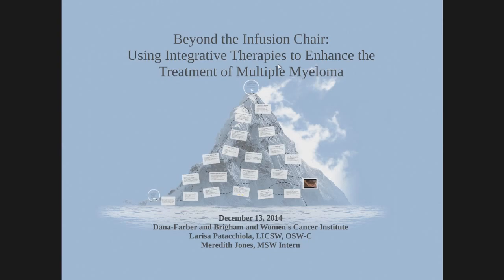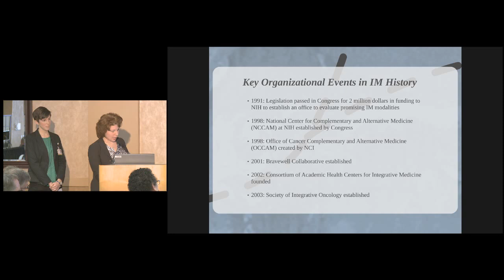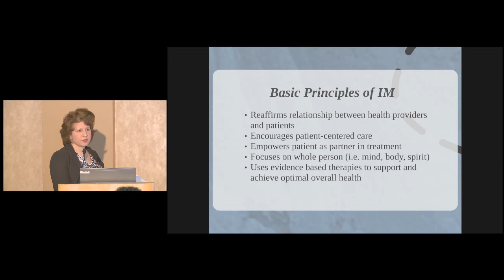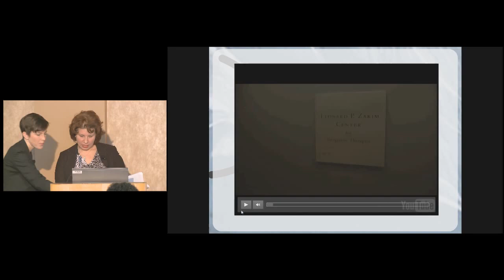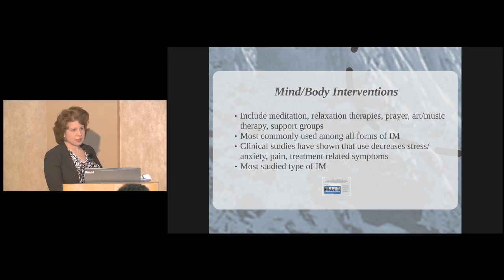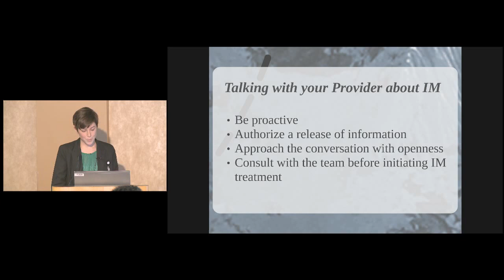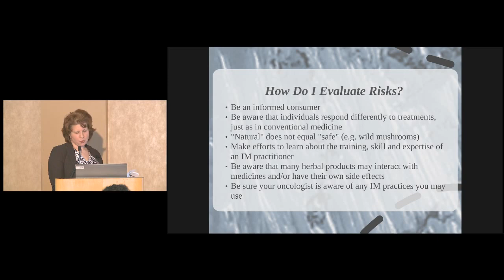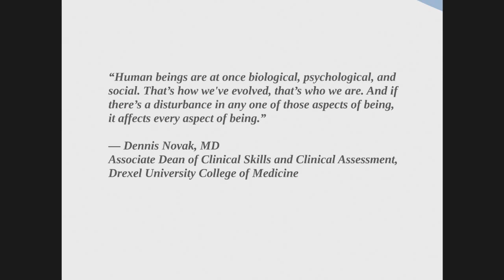Multiple Myeloma Symposium: Role of Integrative Therapies | Dana-Farber Cancer Institute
Larisa Patacchiola, LICSW, OSW-C, clinical social worker, and Meredith Jones, MSW social work intern, LeBow Institute for Myeloma Therapeutics at Dana Farber Cancer Institute, provide insight into integrative therapies being utilized to enhance the treatment of multiple myeloma. This presentation was originally given at the Multiple Myeloma Patient Education Symposium on Dec. 13, 2014 in Boston, MA. Learn more about Dana-Farber's research and treatment for multiple myeloma